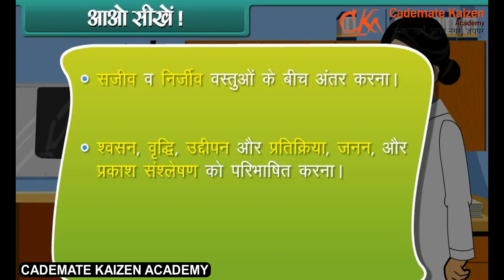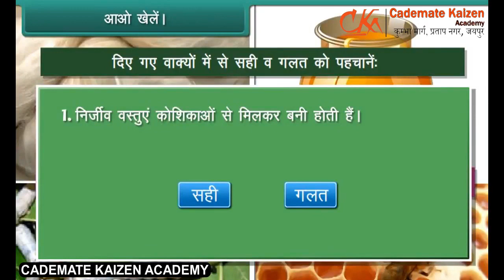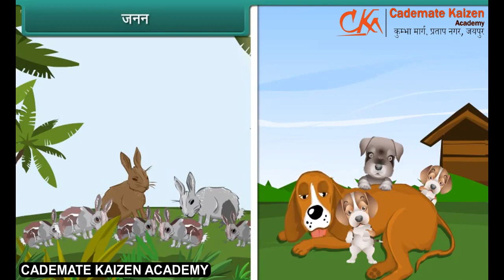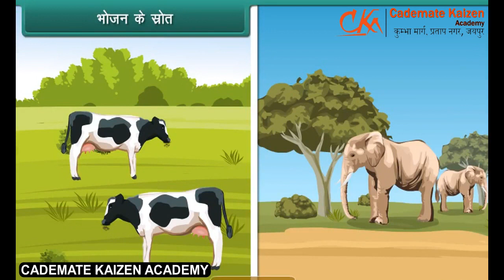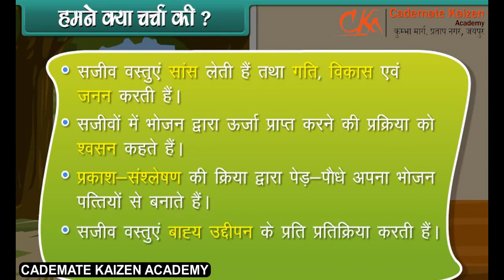Living and Non living Things | EVS | Class4th | Hindi | Cademate Kaizen Academy